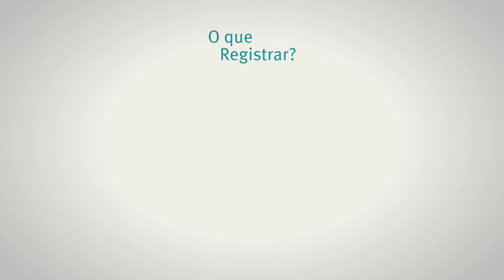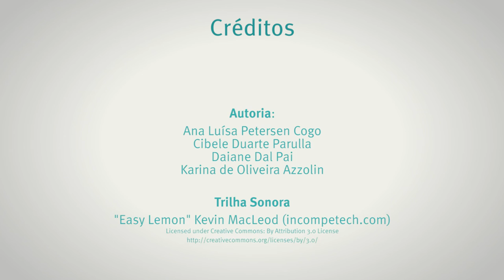Módulo 3 – Registros de Enfermagem